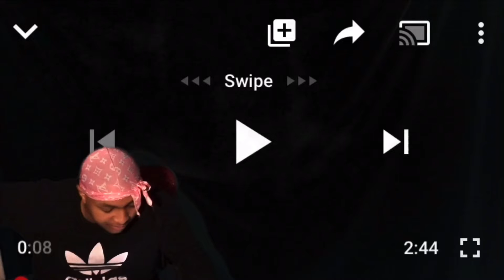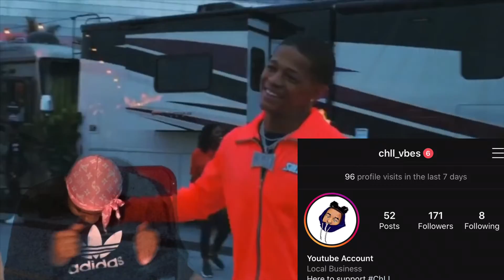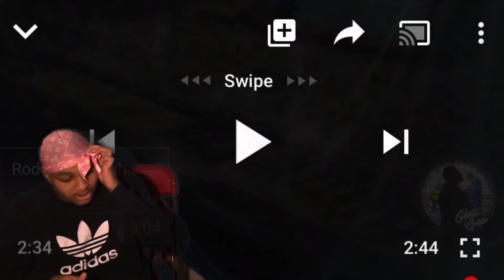BEST NEW SINGER! Rod Wave - Heart On Ice / ChLLVbES reacts!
Song: Rod Wave - Heart on ice

Wow man I love to hear Rod Wave songs!
Youngboy might have a new collab partner soon I hope 🗣💡